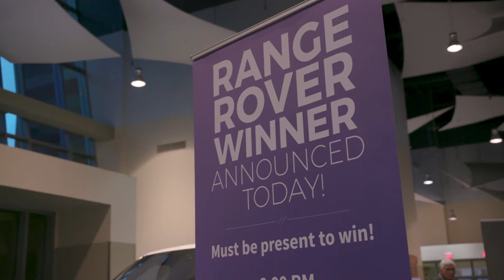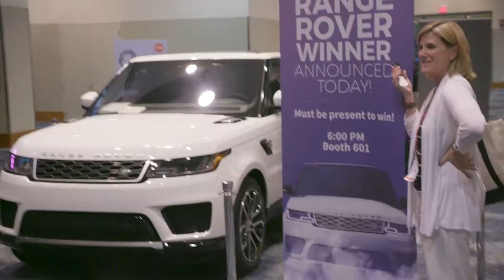RANGE ROVER SPORT GIVEAWAY AT IFA 2018 - Scorpion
At this year's International Franchise Association convention, Scorpion had the opportunity to giveaway a brand new, 2018 Range Rover Sport! If you want to learn more about Scorpion and the internet marketing we do here, swing on over
Congrats to the winner! See you next year at IFA 2019.